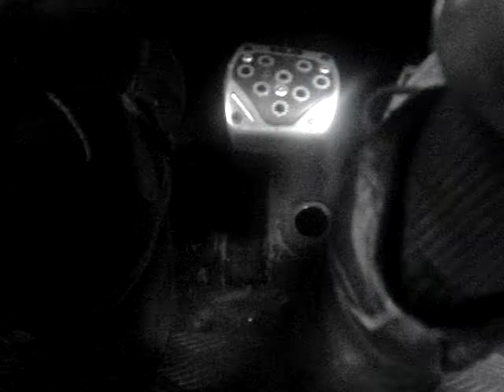Rally gisborne 2010 ss2 18.93km long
scott rutherford,16, doing some foot work on ss2 in a toyota starlet gt , rally gisborne. finnished 31st out of 55 cars , 3rd in class for top half series , MORE TO COME!